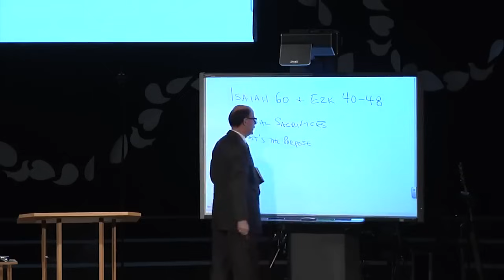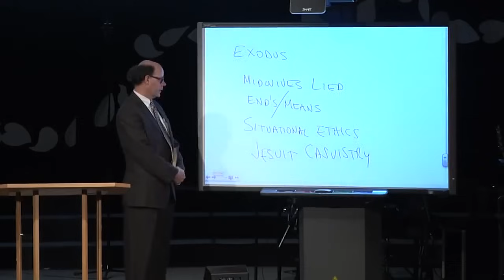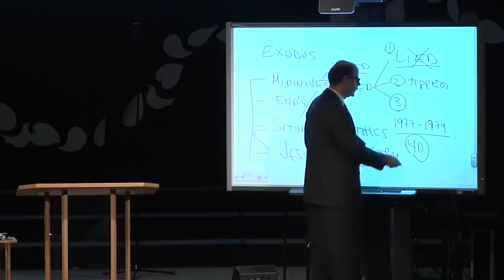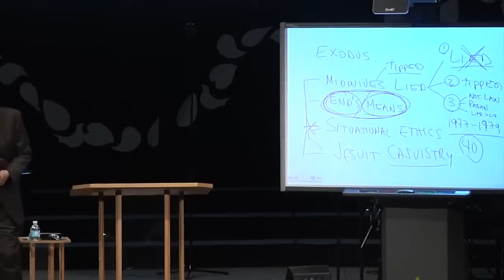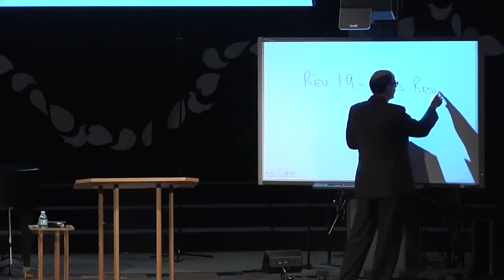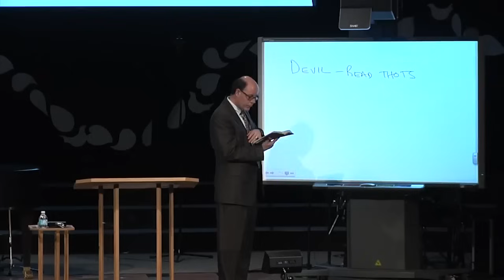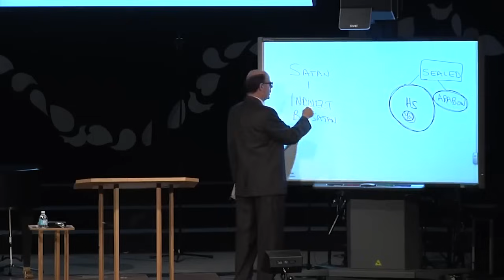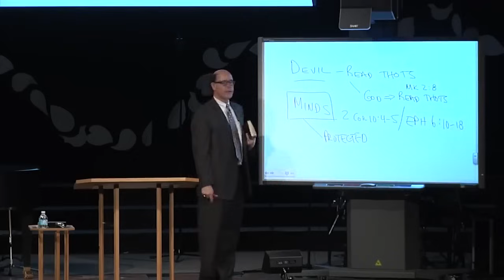SATAN vs. OUR MINDS + THE HOLY SPIRIT (Q&A-64)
So what did Peter do?

When Peter was on death row, he was such a target for the Devil.

Think of being hunted down, arrested, and imprisoned.

Then think of all those days of waiting, wondering, sleepless nights and endless days.

Think of separation from family and friends, with no contact.

Then comes the day, being led to the place of execution. Wow.

The Shield of Faith is Trusting God’s Word

Peter was headed towards what would be a most horrible, long, slow, painful death by crucifixion (what seems to have been predicted by Christ in John 21 “taken to where not want to go, stretched out…”).

Church history is nearly unanimous about Peter’s crucifixion and triumph.

How do you get ready for a long, slow, agonizing death?

The same way you make it through a long, hard struggle in life.

Both are only by faith: a settled assurance that leads to confident actions. (Q&A-64)